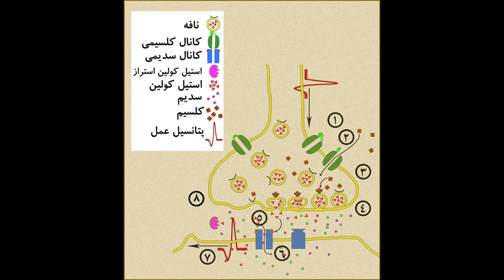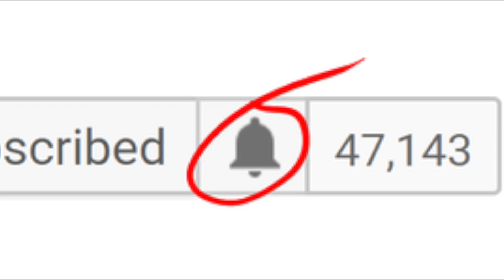خوراکی‌هایی برای افزایش هوش !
khoraki baraye afzayesh hoosh